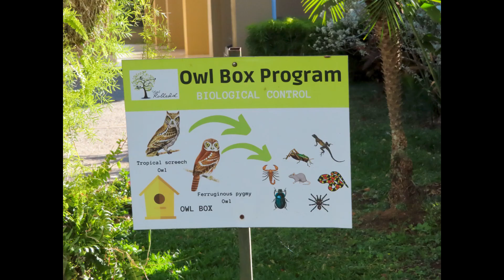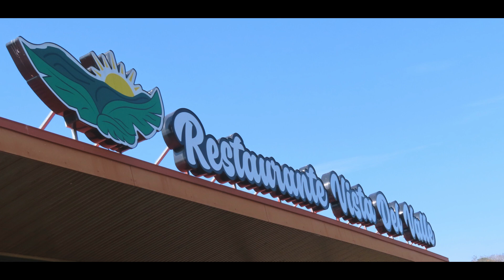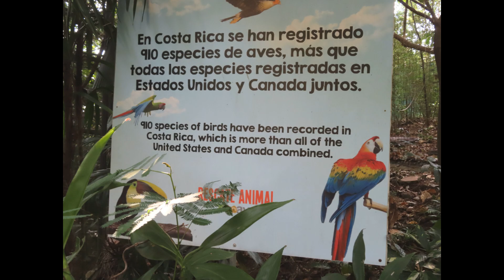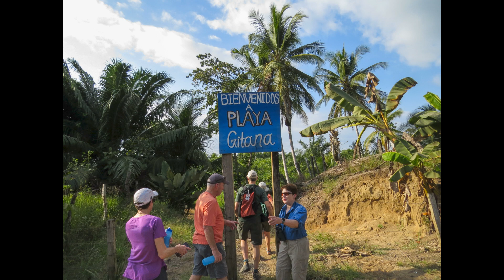2024 Costa Rica El Toleda Coffee tour, then the Animal Rescue Center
Starting Hotel Robledal (which is popular with birders) we start our Costa Rica adventure by touring the organic El Toleda Coffee plantation.  Next we visit the Costa Rica Animal Rescue Center.